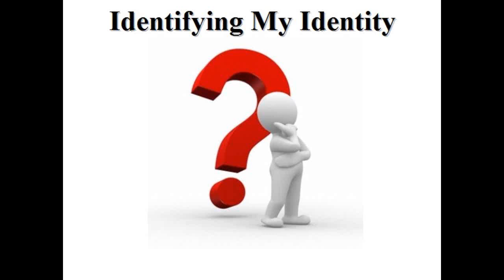Identifying My Identity #2 - "Who I Am by Corruption"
In order to answer the basic question, "Who am I?" we must consider not only who we are by creation but also who we are by corruption. Sin is real and has had a devastating impact on our bodies, souls, and spirits. This morning we consider the truth of Scripture and science over the lies of our society. (Texas Christian Church, Clinton, IL, Scott F Marsh, 23 APR 2023 morning service)